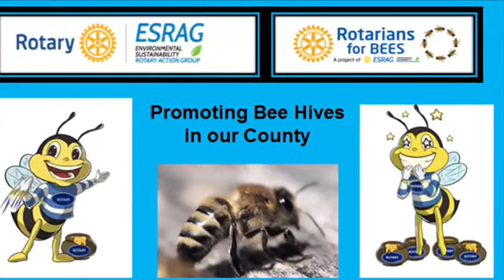Rotary Club of Miami - I Fix The Planet